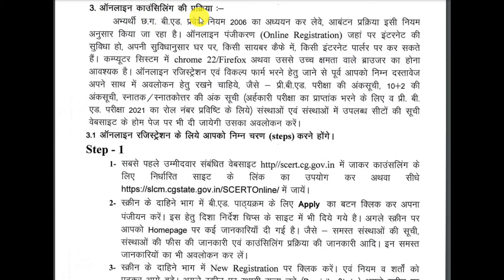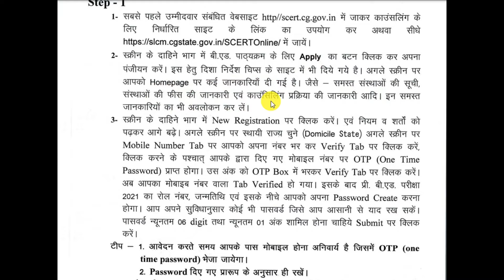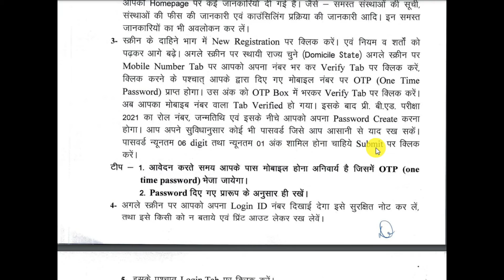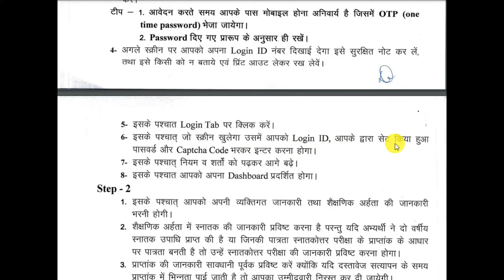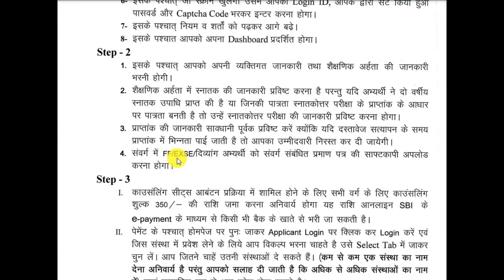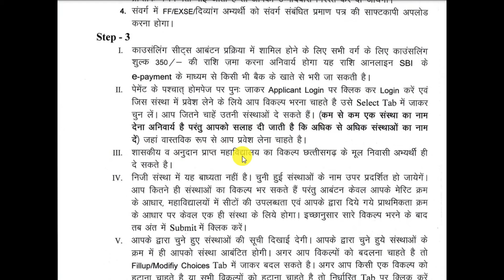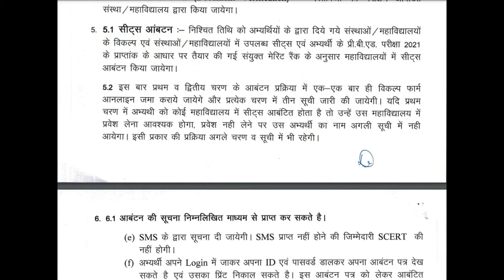CG B.Ed D.El.ED 2021-22 ऑनलाइन काउन्सलिंग फॉर्म कैसे भरे | CG Bed Deled Admission 2021-22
𝐈𝐧𝐟𝐨𝐫𝐦𝐚𝐭𝐢𝐨𝐧 𝐆𝐢𝐯𝐞𝐧 𝐢𝐧 𝐭𝐡𝐢𝐬 𝐕𝐢𝐝𝐞𝐨:- How to Fill Online Counseling Form of CG B.Ed and CG D.El.Ed 2021-22.
इस वीडियो में बी.एड. एवं डी.एल.एड. ऑनलाईन आबंटन प्रक्रिया 2021ऑनलाइन काउन्सलिंग फॉर्म कैसे भरे जानकारी दी गयी है |

👉 छत्तीसगढ़ 𝐏𝐫𝐞 𝐁.𝐄𝐝 𝐄𝐱𝐚𝐦 𝟐𝟎𝟐𝟏 की तैयारी कैसे करें |𝐄𝐱𝐚𝐦 𝐏𝐚𝐭𝐭𝐞𝐫𝐧|𝐒𝐲𝐥𝐥𝐚𝐛𝐮𝐬|𝐁𝐨𝐨𝐤𝐬:-